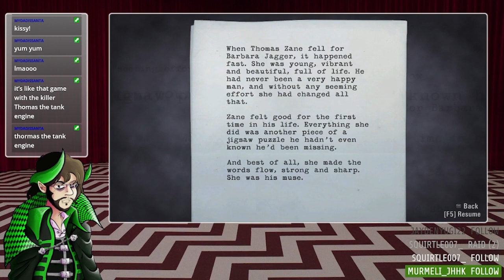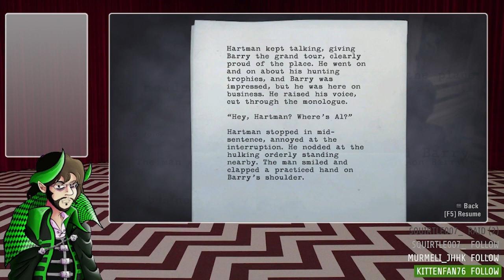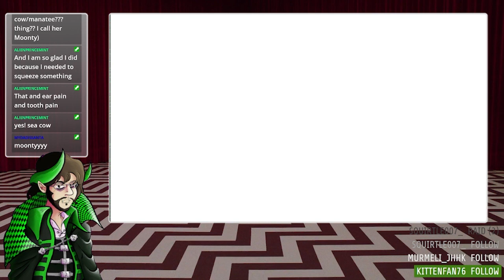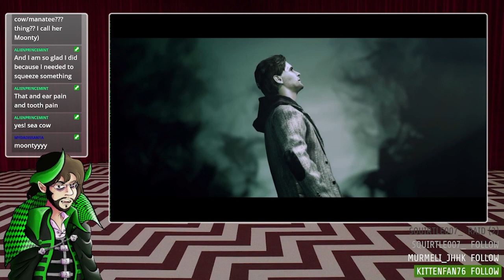Alan Wake Super Cut